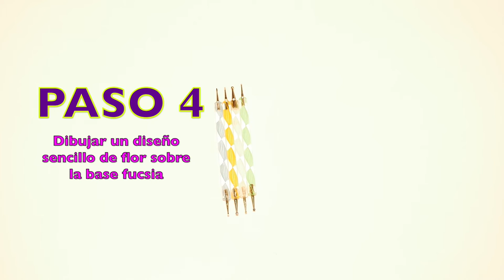Como Hacer Manicure con Flor Sencilla- BellezaTv por Juan Gonzalo Angel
Si hay un estampado que nunca pasa de moda, esas son las flores en cualquiera de sus formas, tamaños y colores. ¿Por qué no traspasar estos diseños tan alegres a nuestras uñas? Las manicuras de flores están más de moda que nunca, y prueba de ello son estos 50 ejemplos que te proponemos.

Desde los más elementales a los más elaborados, los diseños de uñas con flores serán el complemento perfecto para cualquiera de tus looks. ¿Lo mejor? Podrás combinarlas con tus colores favoritos, tus estampados florales preferidos e incluso hacer una manicura mix & match y mezclar tus flores con tonalidades lisas a juego. ¡Tú decides cómo te gusta más llevar esta tendencia!

Llena tus uñas de estampados floreados y presume de nail art colorido y divertido.